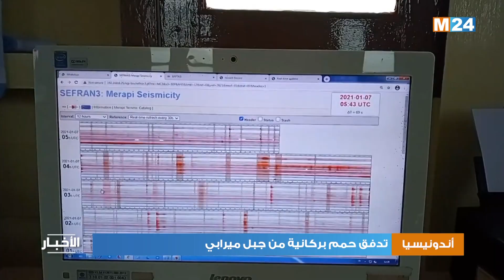أندونيسيا .. تدفق حمم بركانية من جبل ميرابي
تدفقت حمم بركانية  من جبل ميرابي، أحد أكثر البراكين نشاطا في إندونيسيا، وانتشرت سحابة كثيفة من الرماد في السماء